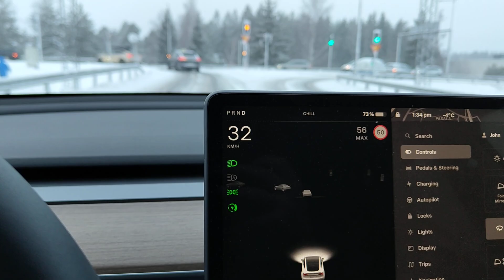Tesla Model Y Autopilot Autosteer When there is snow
I explain can one enable the Autopilot during snowy conditions if the lane lines are not visible. 👇👇 Buy something and support the Homeneer channel 👇👇
with my code: HOMENEER